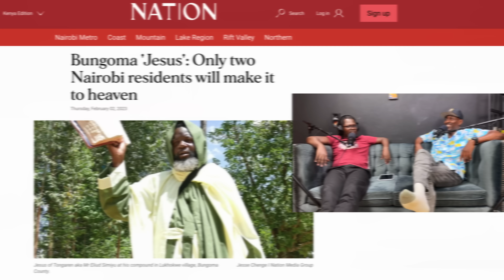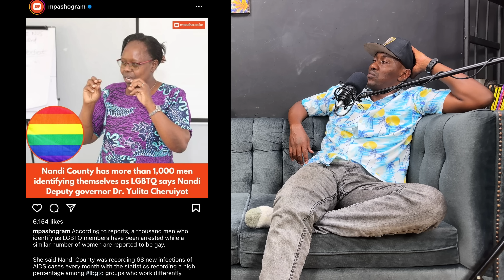Ep 23 part 2 Prayers for Mwaf, Cow Milk for Ian The Weekend Update